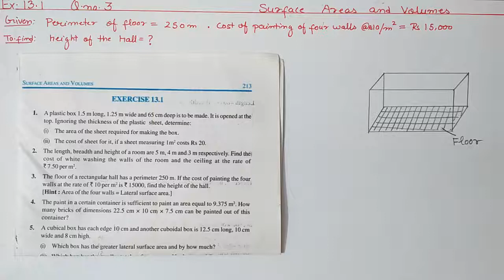Ex: 13.1 (Q 3) Surface Area and Volumes class 9 maths